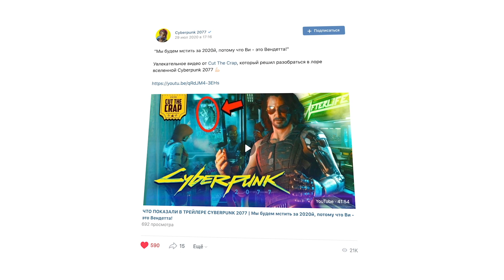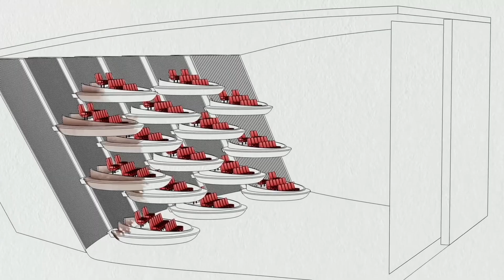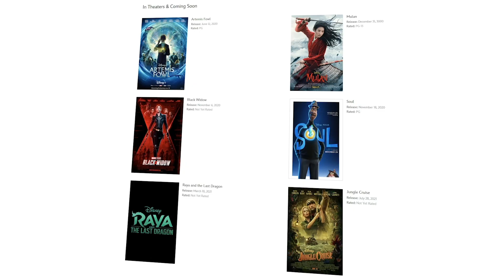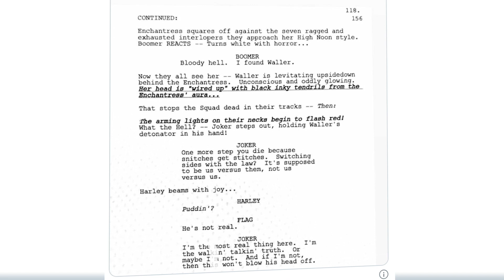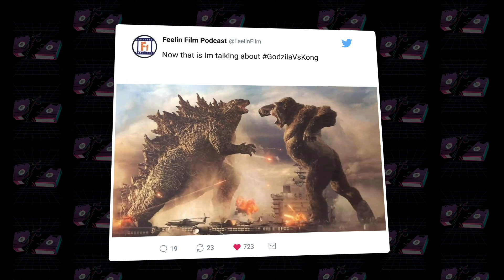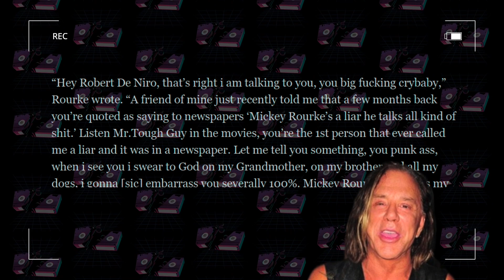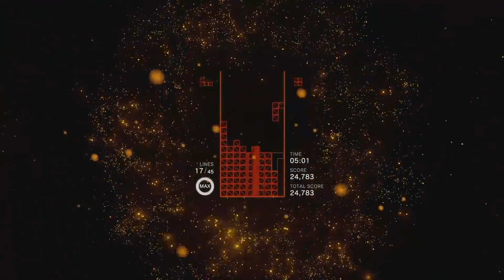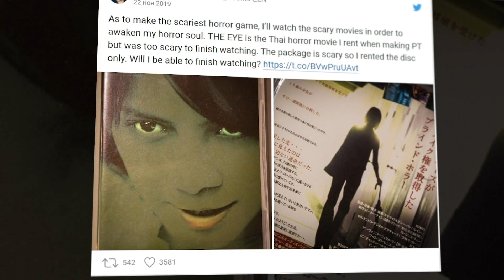ДЕПП против МАСКА, ТАЙНА ВЕЧНЫХ от МАРВЕЛ, ОРУЖИЕ КИНГ КОНГА и другие НОВОСТИ КИНО и ИГР 08/№1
Мой реферальный код для Star Citizen на 5000UEC:
STAR-RTHC-TCY6